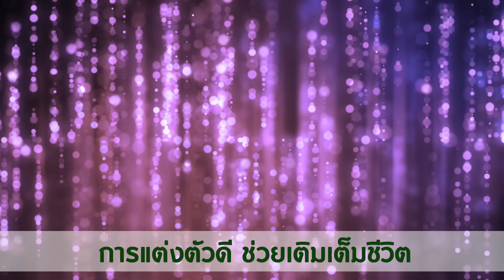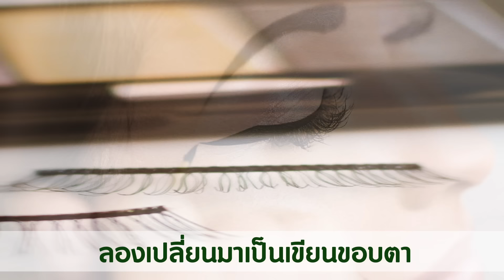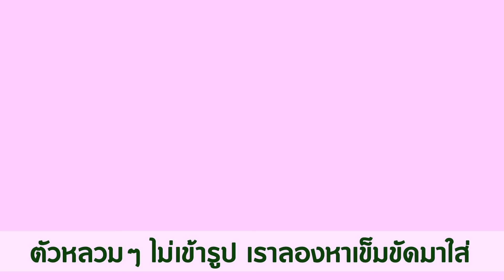สูงวัยแต่งหน้าแต่งตัวอย่างไร ไม่ให้ “แก่” สูงวัยใจแซ่บ Ep 20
แต่งหน้า แต่งตัวยังไง ไม่ให้ใครเรียก “ป้า” !!

การแต่งหน้า แต่งตัวในบางครั้ง
แทนที่จะช่วยลดอายุ
หรือเสริมบุคลิกภาพของคุณให้ดูดี
กลับทำให้ “แก่” เกินวัยไปก็มี

หลายคนพออายุขึ้นเลข 4 เลข 5
ก็เริ่มมีความกังวลใจหน่อย ๆ
ว่าจะแต่งตัวยังไงให้ดูสวย สมวัย
ได้ลุคผู้ใหญ่ที่ยังดูดี ไม่แก่ และถูกกาละเทศะ

ในขณะที่บางคนก็ปล่อยเนื้อปล่อยตัว
เพราะคิดว่าหมดวัยที่จะแต่งตัวให้สวยงามแล้ว
ทั้ง ๆ ที่ถ้าหากเรารู้จักแต่งหน้าแต่งตัว
ก็จะช่วยให้คุณดูสดใส และดูอ่อนกว่าวัยได้

คลิปนี้ เราลองมาดูกันค่ะว่า
ข้อผิดพลาดที่ทำให้เราดู “แก่” นั้น
มีอะไรบ้างและจะแก้ไขได้อย่างไร